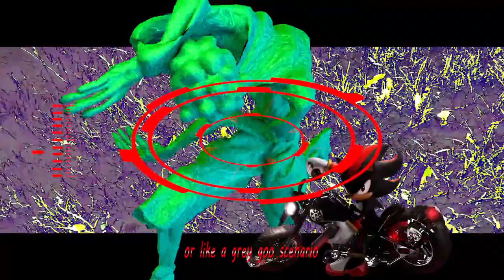vortex - Ville Kallio's Archive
Reupload of Ville Kallio's "vortex". Some of his lesser-known video media artwork. It's a shame that he didn't upload them to YouTube.